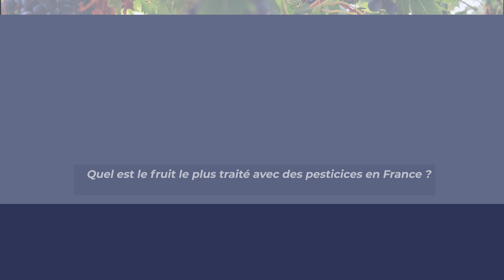Le Fruit le Plus Traité en France